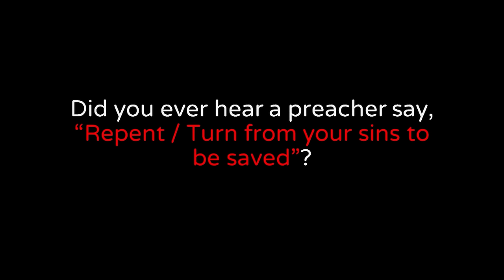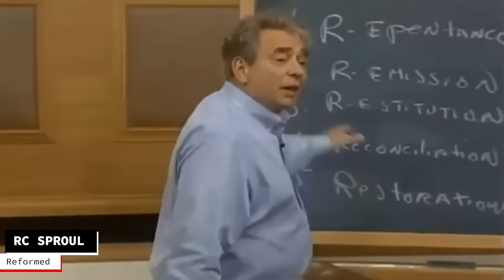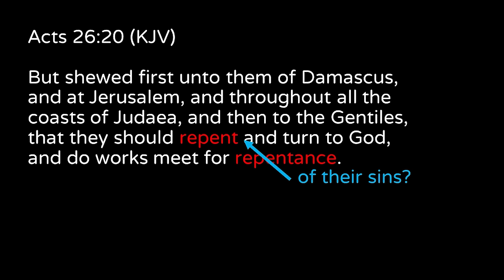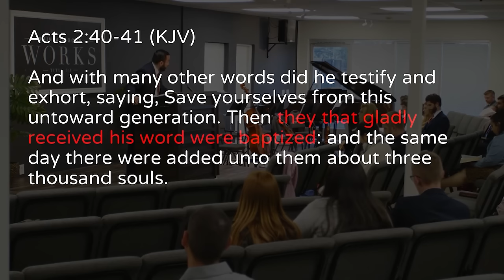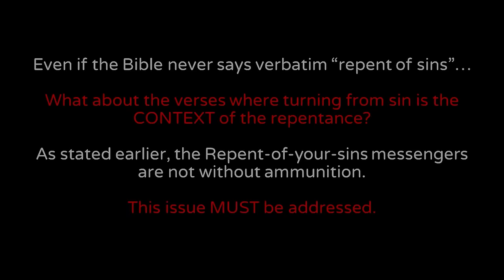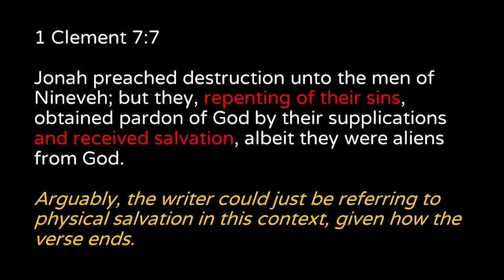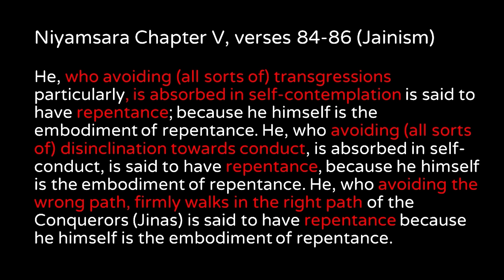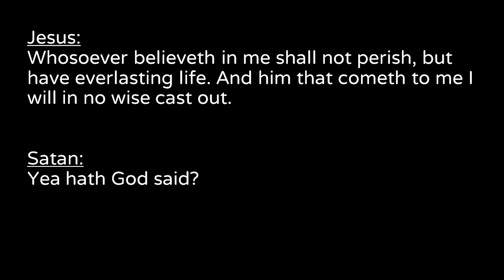REPENT OF YOUR SINS - Documentary, a false gospel exposure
A documentary exposing the false "repent of your sins to be saved" gospel. Please share it and help to get this important message out there.

SCHEDULE:
00:00:00 - Disclaimer
00:00:15 - Introduction
00:02:36 - How would you define repentance?
00:06:26 - The many gospels that are out there
00:16:08 - Repent of your sins (montage)
00:32:35 - Mixed messages
00:35:19 - When repentance is not turning from sin
01:23:10 - When repentance is turning from sin
01:39:21 - Repent-of-your-sins-to-be-saved comes from false religion
02:07:04 - Conclusions
02:18:00 - Bruce slap

Using software called DVD Videosoft, you can download a copy of this documentary from the URL

Software used to produce this video:
- Adobe Premiere Rush (Video editing)
(download the entire source material)
- Screen-Cast-O-Matic (film myself and screen-record short clips of source material)
- Audacity (audio recording)

If you are hard of hearing, you can watch a version of this documentary without music: